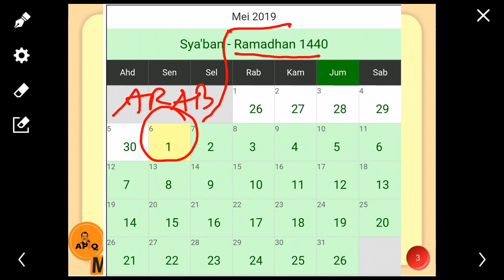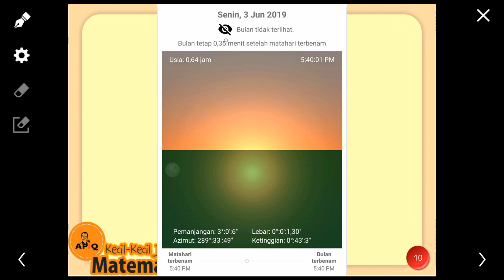Idul Fitri 2019 Serentak 5 Juni dari Indonesia Timur sampai Barat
Idul Fitri 2019 Serentak 5 Juni dari Indonesia Timur sampai Barat dan ikuti Sidang Isbat Penetapan 1 Syawal